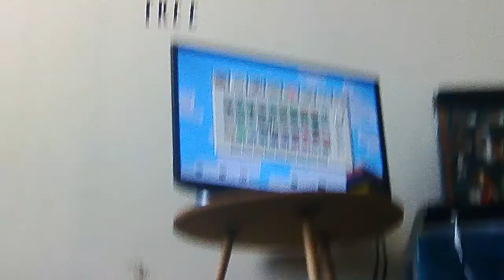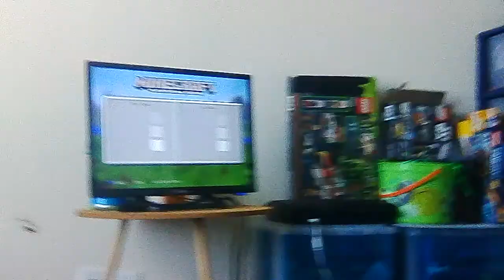Levi the daber(2)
Rokey
Jjjd
MDM